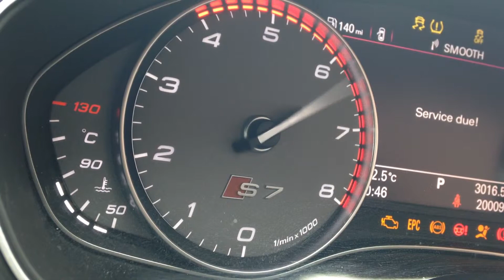s 7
audi s 7 revvs